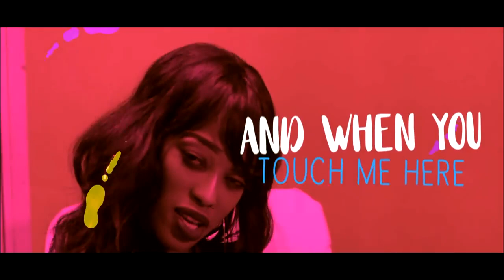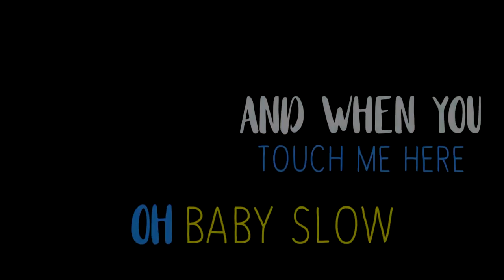Nattyva - Ndakwikundira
Ndakwikundira  is the 5th single from Nattyva's album "Who Said". This love song was written and sang by Nattyva, in English, French and Kinyarwanda, The song was recorded in Ottawa, ON. Canada in 2018.

All copyrights belong to Nattyva

Music producer/director: Visuvo Productions
Lyrics collab with Audy Salvador (Rwandan Songwriter)